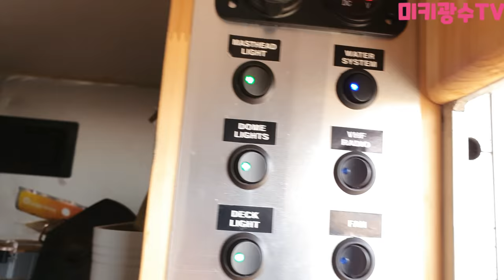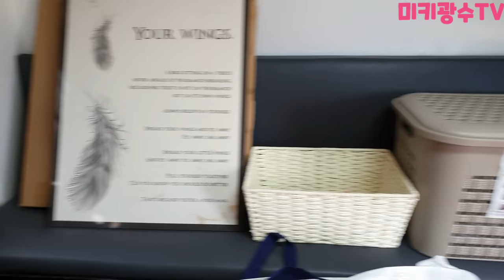1부 개그맨 개미핥기 900만원짜리 캠핑카 최초공개!!!!!!